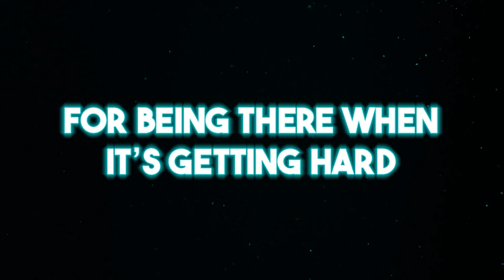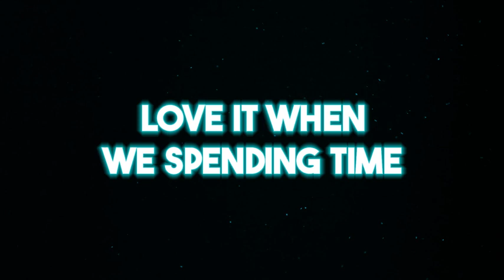Herman - Thankful (Official Lyrics) st music.